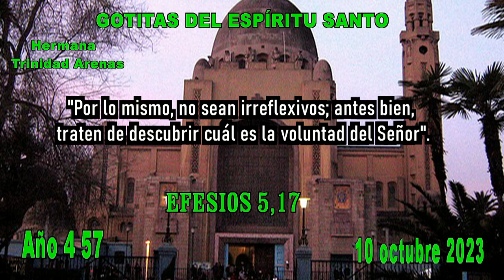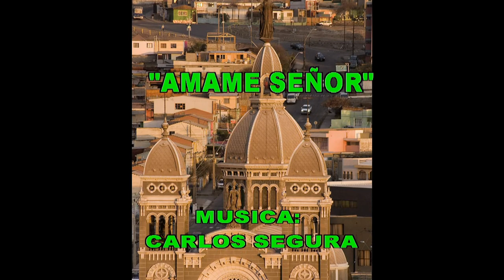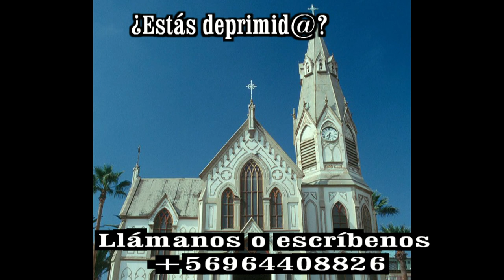GOTITAS DEL ESPIRITU SANTO AÑO 4 NUMERO 57 10 DE OCTUBRE